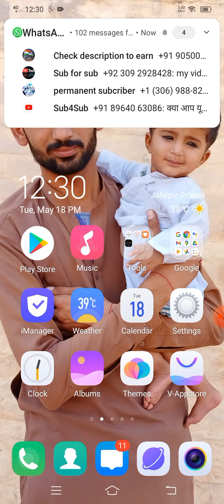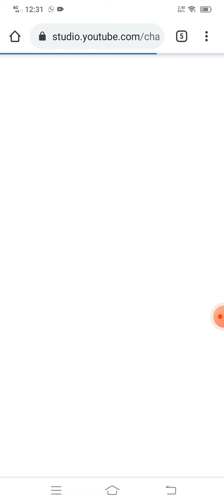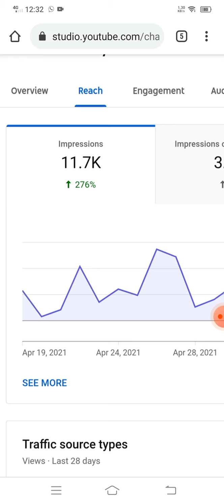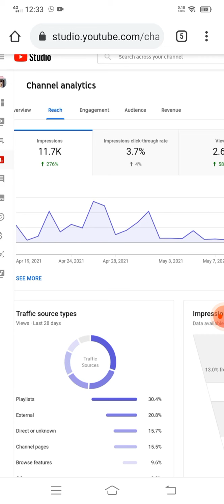How to get views on yt channel/grow your yt channel/hamza lang tv channel /چینل پر ویوز کیسے آتے ہیں